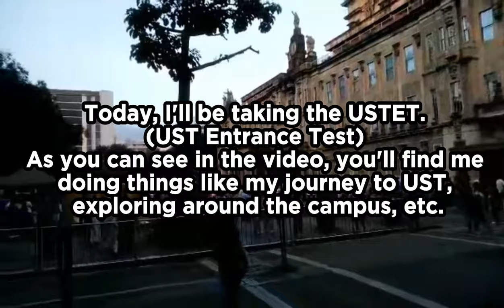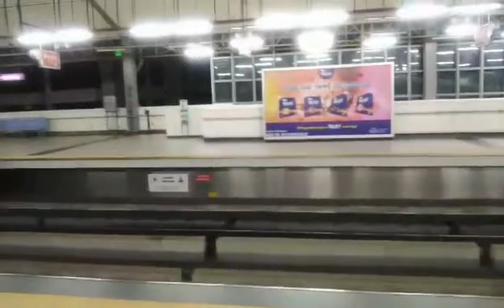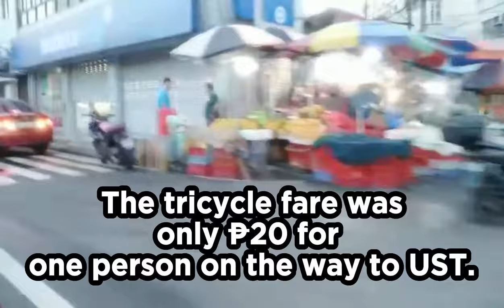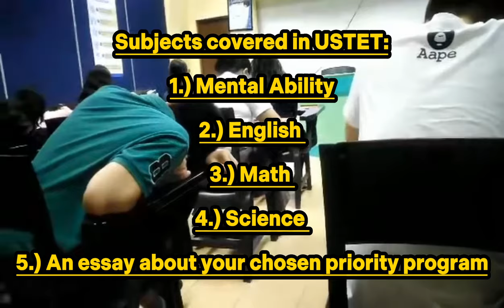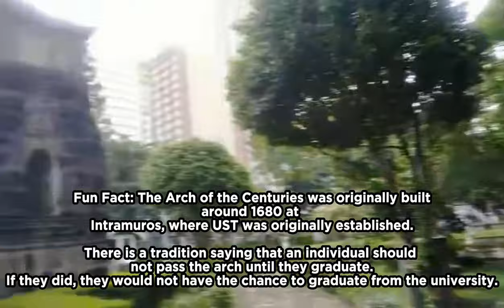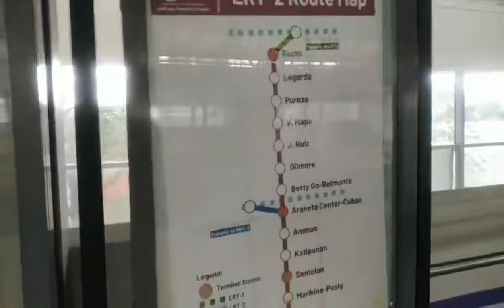USTET 2024 🐯 | Pontifical and Royal University of Santo Tomas at Sampaloc, Manila | Vlog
USTET 2024

In this video, I decided to share my experiences while
taking the University of Santo Tomas Entrance Test (USTET) for the

What is the University of Santo Tomas Entrance Test (USTET)?

- The University of Santo Tomas Entrance Test, also known as USTET, is administered to all students in order to qualify and to tell those who are most likely to be prepared for the standard of education at the university.

About the University:

- The Pontificial and Royal University of Santo Tomas is a private research university located in Manila and is consistently ranked among the top 1000 universities in the world, which includes academic degrees such as in natural, applied, and social sciences, as well as in business and others.

- It is known to be the oldest existing university in Asia and was founded by the Archbishop of Manila, Miguel de Benavides.

- The University of Santo Tomas has changed its name throughout the years. It was first called Colegio de Nuestra Señora del Santisimo Rosario, and later Colegio de Santo Tomas, in honor of the philosopher and theologian Thomas Aquinas.

- UST's original campus was located in Intramuros, the walled city of Manila.

- During the Second World War, UST played a critical role from 1942 to 1945 as the largest internment camp held by the Japanese forces.

References: (American Psychological Association Style 7th Edition):

- University of Santo Tomas. (2023, September 25). Times Higher Education (THE).

- University of Santo Tomas. (2023a, September 11). Home - University of Santo Tomas.